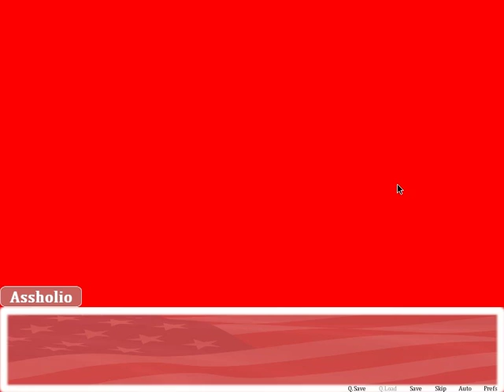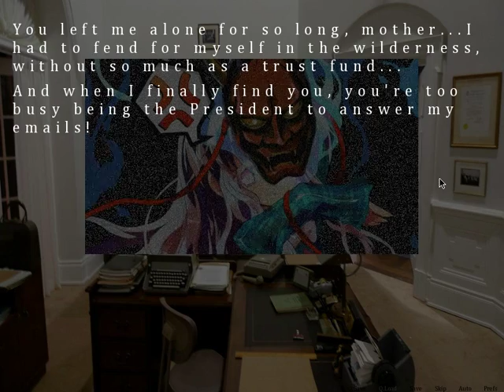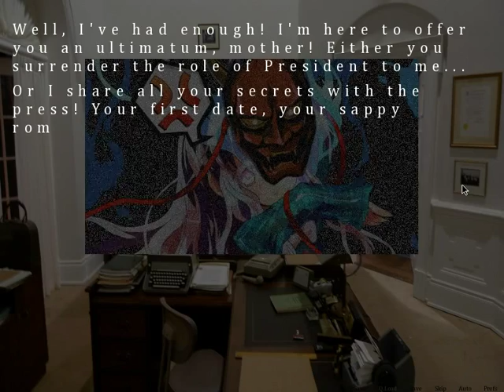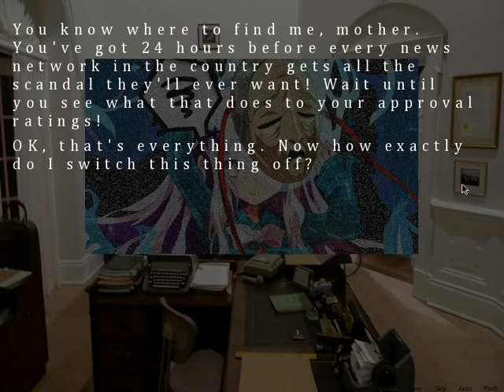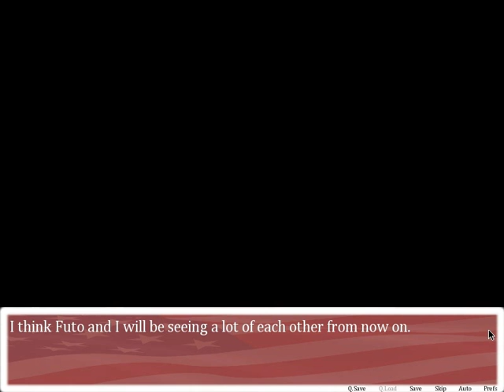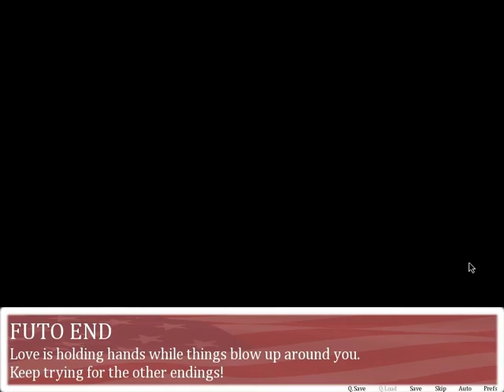Let's Play In Miko We Trust - Part 3 Visual Novel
Let's Play In Miko We Trust Visual Novel
In Miko We Trust is a freeware fan VN, in which Miko Toyosatomimi takes the world of American politics by storm. Her Vice President is an ordinary, uninteresting high schooler who has no chance to steal her column inches - in other words, you. Traverse the pitfalls of politics and find adventure, danger, and maybe even...love?!

What the hell is in this thing
- Be the second in command of America (technically)!
- Serve with the most aggressive Secretary of Defense since the Bush administration!
- Get pestered repeatedly by the director of the CIA!
- Foil a wicked plot to overthrow the government!
- Three different endings (and one bad ending)!
- About 2-3 hours of playtime!
- Miko is the President what else do you want